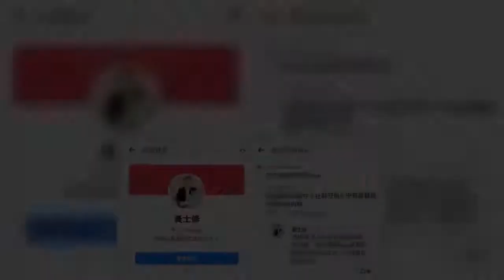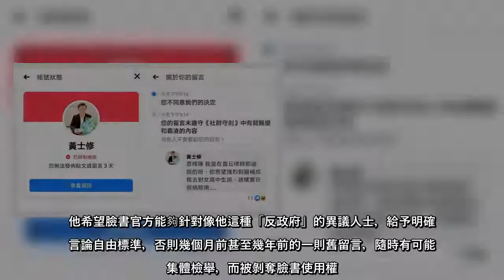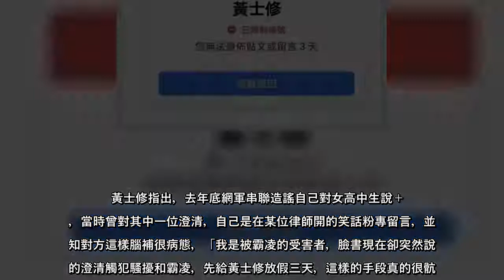繼日前珍愛藻礁公投領銜人潘忠政臉書遭檢舉限制功能後，核四公投領銜人黃士修今(16)日稍早也遭檢舉為「已限制帳號」，黃士修表示，因為最近到處打臉民進黨以及側翼反核言論，才突然被針對性檢舉，而且還是數週前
繼日前珍愛藻礁公投領銜人潘忠政臉書遭檢舉限制功能後，核四公投領銜人黃士修今(16)日稍早也遭檢舉為「已限制帳號」，黃士修表示，因為最近到處打臉民進黨以及側翼反核言論，才突然被針對性檢舉，而且還是數週前的留